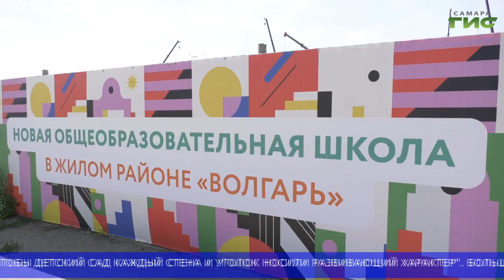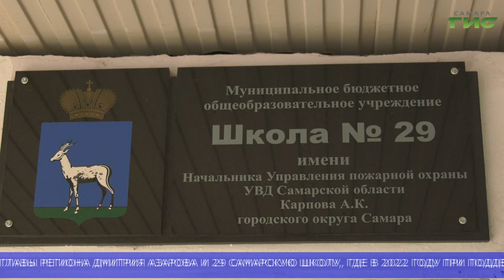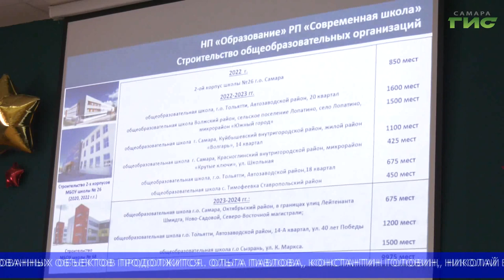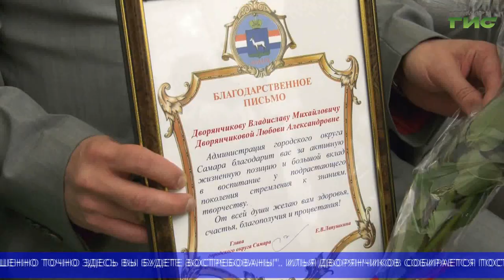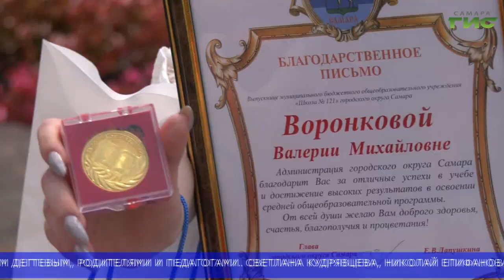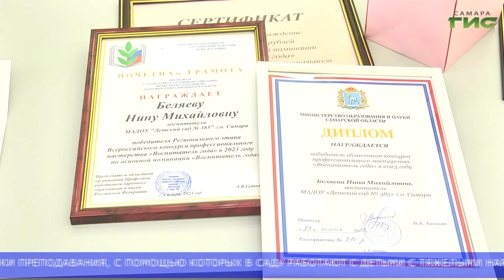"События" (Неделя в Самаре) от 01.07.2023